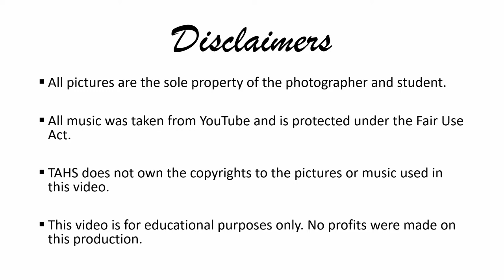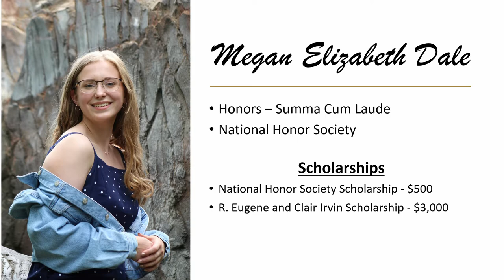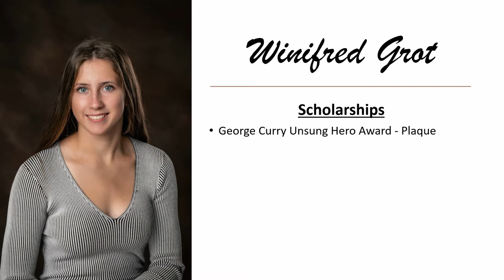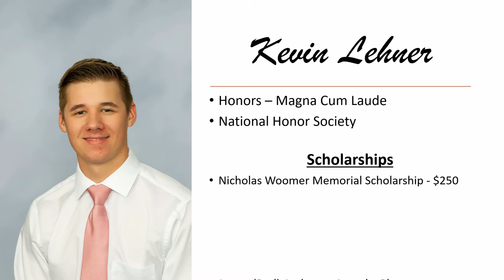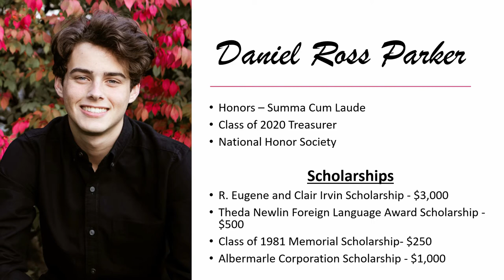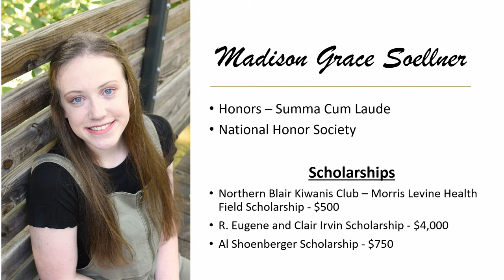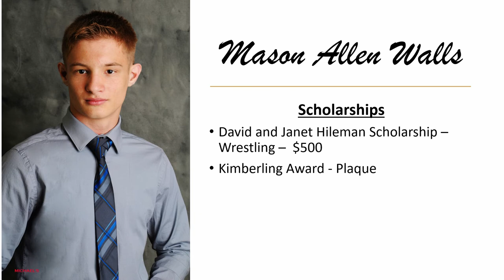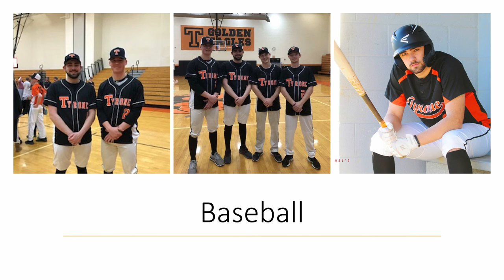Tyrone Area High School 2020 Senior Excellence Night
Tune in tomorrow, Thursday, June 4, for a special senior tribute video that will feature the announcement of $106,800 in local scholarships to the Tyrone Area High School Class of 2020.

This special 30-minute online event will also include photo slideshow of all of our seniors and many candid photos of the Tyrone High School Class of 2020.

Congratulatulations to all of our seniors, especially the scholarship winners! You make us TyroneProud!